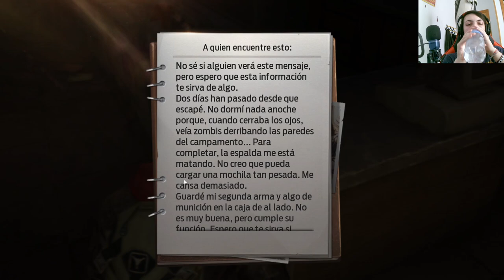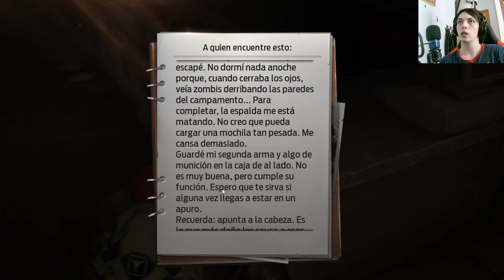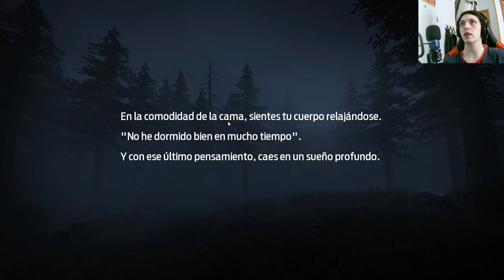Encuentro Estelar: "RickyEdit" en Acción en Undawn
Únete a RickyEdit, un jugador reconocido, mientras se sumerge en las peligrosas tierras de Undawn. Acompáñalo en una emocionante aventura llena de combate intenso, descubrimientos sorprendentes y estrategias de supervivencia. ¡No te pierdas este apasionante capítulo de Undawn!